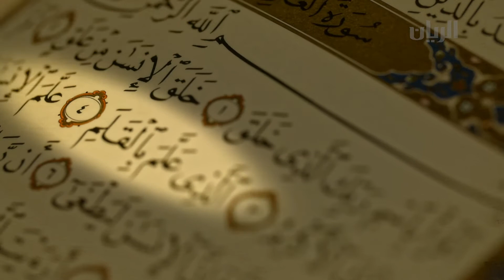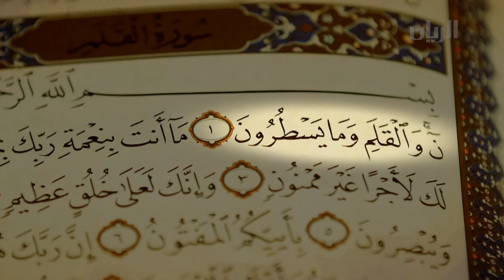برنامج مشاهد قرآنية - الحلقة الثانية -28-05-207